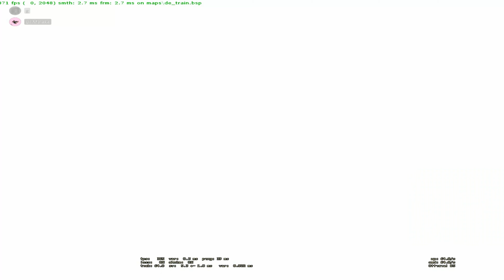I don't need AWP to be savage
Sub for having a big gf ass